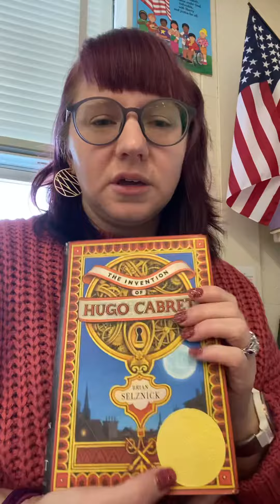Hugo Cabret Book Review